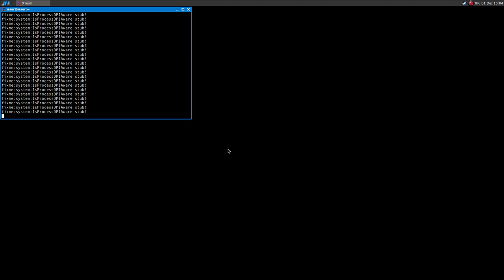Mars: War Logs ·· Linux Gameplay using Wine Gallium Nine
Hi!

The game runs fine, it actually is more stable without recordings.
Fps are capped at 60

16GB Ram DDR3-1600 cl9
ASRock Fatal1ty p67 Performance
Shitty HDD